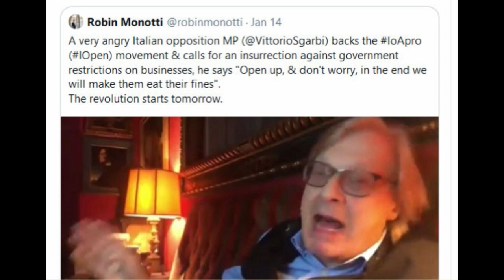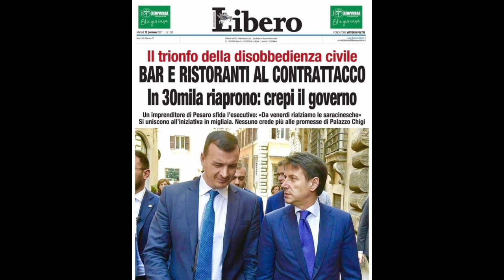30,000 Italian Restaurants Defy Lockdown Rules / Hugo talks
30,000 Italian Restaurants Defy Lockdown Rules / Hugo talks